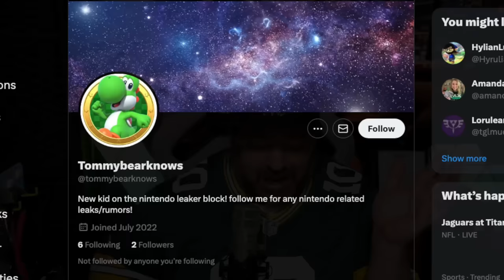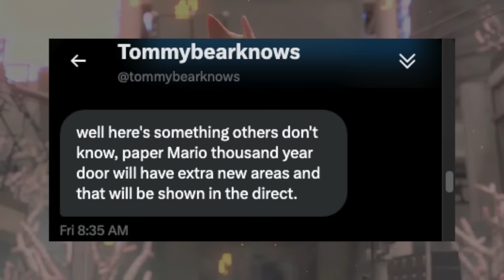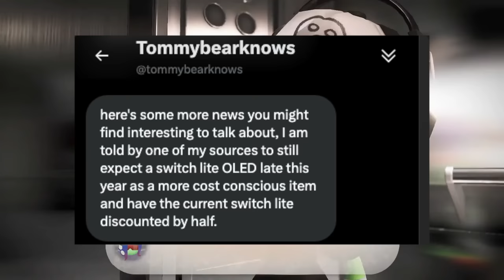Massive Nintendo Direct Dropping! Date & Games! (Rumor)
We were already confident a Nintendo Direct was coming somewhat soon into 2024, given that one happens seemingly every February. Now however, we have our first rumor about one, including about a game included in the direct itself!